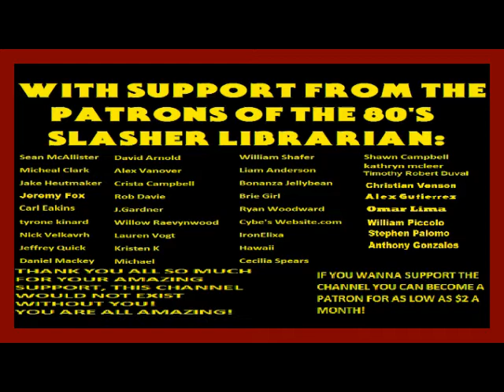Out Of Print Slashers Podcast #36: Final Destination Dead Man's Hand Discussion w/Special Guest DK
HAPPY NEW YEAR'S SLASH-A-HOLICS! THANKS FOR ANOTHER YEAR OF WATCHING MY CHANNEL!! LOVE YOU ALL! Tonight we are joined by DK (our resident Final Destination expert) as we discuss Final Destination Dead Man's Hand by Stephan Roman. ENJOY!